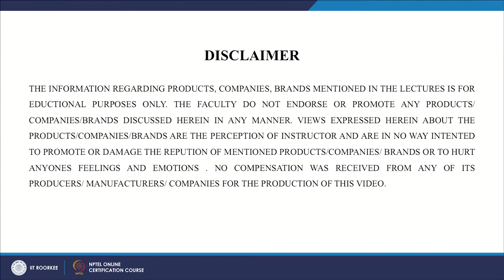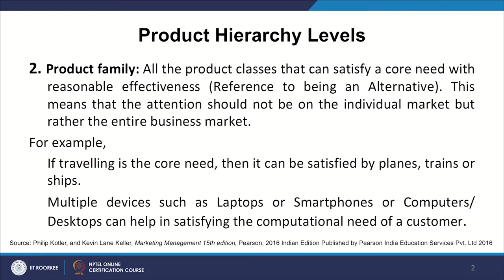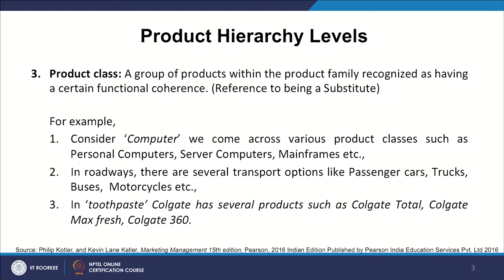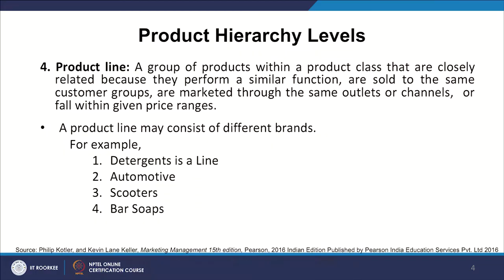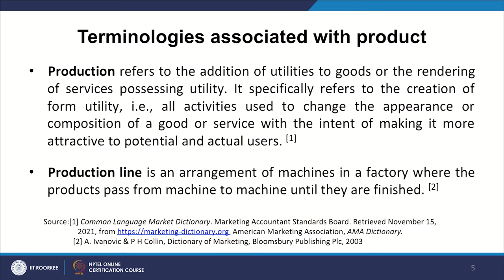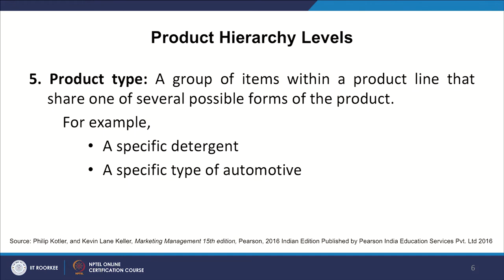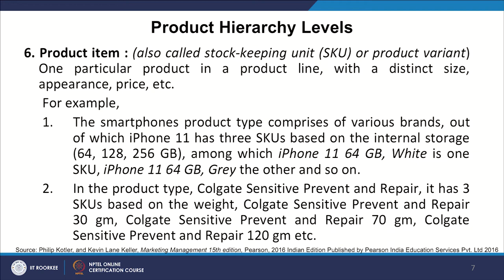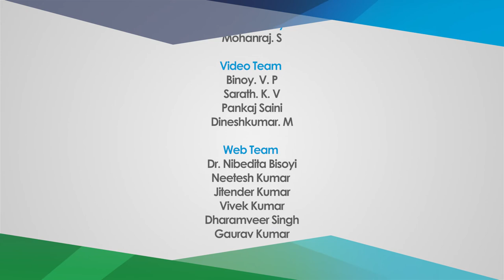Lecture 04: Terminologies Associated with Product - 2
In this video we’ll discuss about some basic product management terms and definitions.